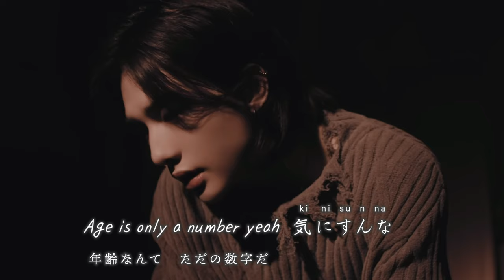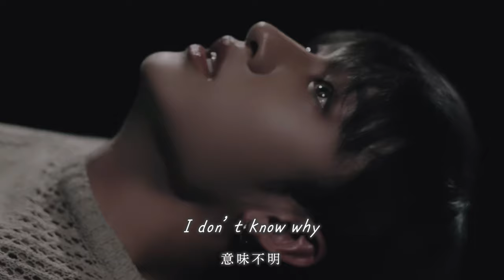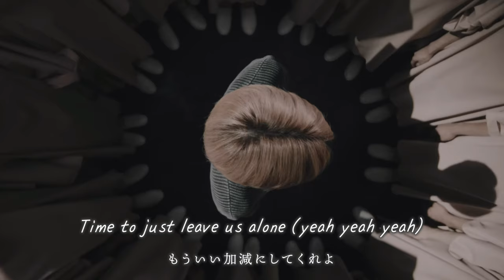Stray Kids【WHY?】日本語訳 | ROM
『Re:リベンジ-欲望の果てに』主題歌
誤訳があるかもしれないので、参考程度にお願いします。